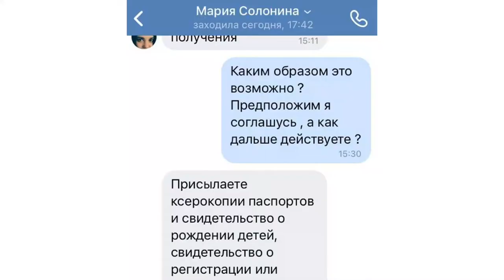За «продвижение» в очереди молодые семьи Барнаула готовы довериться мошенникам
Многие семьи выпадают из очереди по «выслуге лет» так и не получив заветного жилищного сертификата. Это толкает отчаявшихся людей в руки мошенников, которые обещают помочь буквально перепрыгнуть в начало очереди. Как не поддаться соблазну?